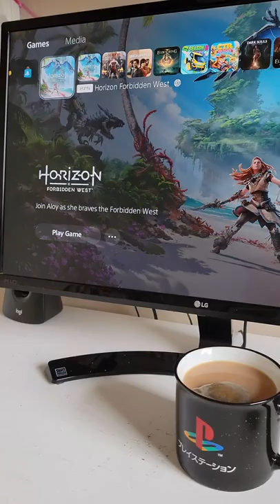Rainy Day Cozy Gaming Vlog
It's another typical rainy day in Vancouver, which means it's the perfect day to grab my playstation mug for tea and get cozy while playing Horizon Forbidden West!